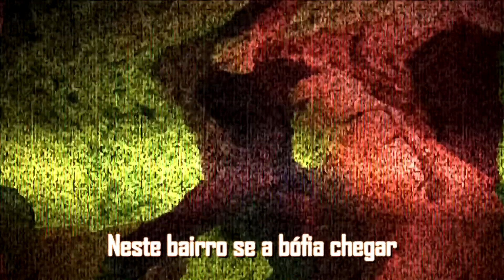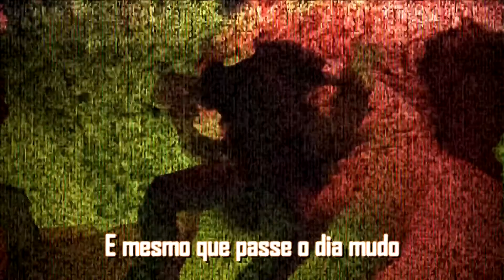RG - Madame Tussauds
O retorno do Rapper Genérico. Num cinema perto de si.

Mãos na massa
Faça o que eu faça
Vou roubar-te a taça, boy
Essa skill tá escassa, boy
Se não marcas, passa

Vim da lama, olha onde estou
Essa dama, quanto te custou?
Quem me chama? Madame Tussauds?
Niggas pedem "Manda-me o teu som!"
Minhas balas passam kevlar
O que é que o miúdo 'tá a falar?
Tu não sabes o que vai passar
Neste bairro se a bófia chegar

Não há paca
Deixa essa vaca
Não há maca
Eu destruo o Estraca
Saco a faca
Tu és madafaka
Waka Flocka
Pussy já tá fraca

Baza, tu não foste convidado
Passa p'ó teu tropa o recado
Larga a minha dick
Olha-me esse boy bem cansado
Como sais à rua nesse estado?
Checka só o meu drip
Vê-se que fumaste desde puto
E não é tabaco, é do puro
Tudo pelo skrilla
Cultivo essa shit ao minuto
E mesmo que passe o dia mudo
Damas fazem fila